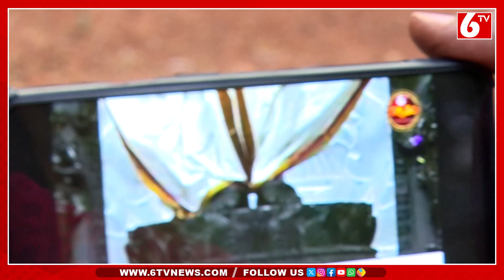Heavy Rains In Dubai | Komatireddy Fires On KCR | Sri Ram Navami Celebrations | 6TV Digital